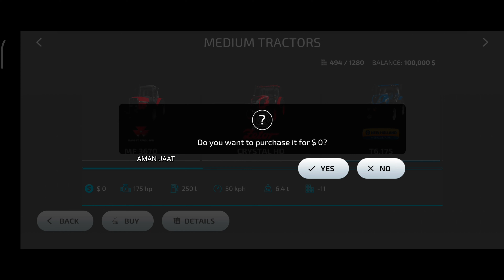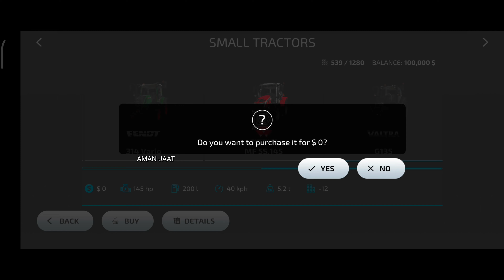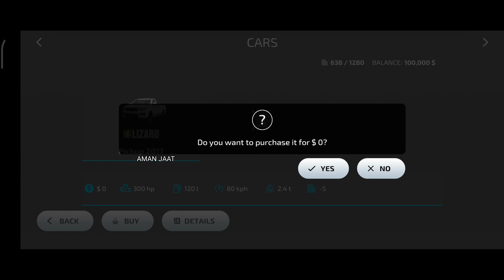Farming Simulator 23 New Update || Lax fix || fs 23 0.0.0.7 version || Fs 23 lite mod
☢️ IF ANYONE WANTS TO UPLOAD MY MOD ON YOUTUBE PLEASE USE MY LINK
ITS A REQUEST OR WARNING
OTHERWISE YOU GET ©️

It's just a humble request🙏

And comment your favourite part and favourite tractor 🚜name

FS20
Android

Game FS23: Giants Software

fs23
farming simulator 23
fs23 download
how to download fs 23 in android
aman jaat
fs 23 mod apk
fs 23 download
fs 23 apk
fs 23 mod apk download for android
how to download fs23
fs 23 download free
fs 23 mod
fs 23 mod apk download
fs23 download free
farming simulator 23 apk
farming simulator 23 mod apk download
fs 23 android download link
fs 23 hindi
fs 23 mobile download

Many more.